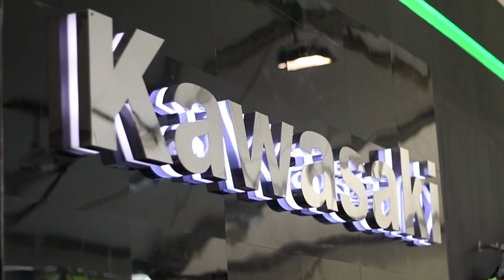KAWASAKI BIKE WEEK 2017.